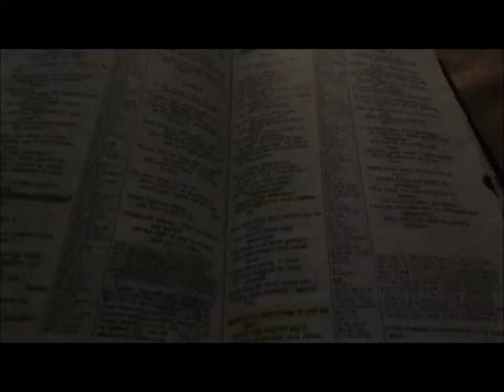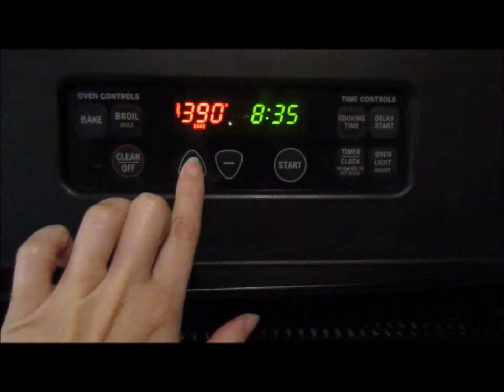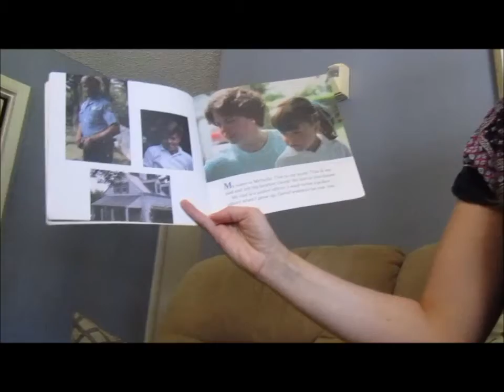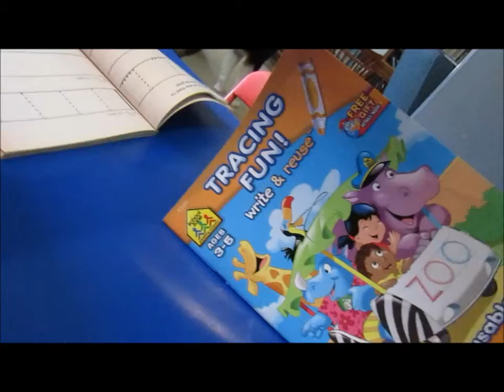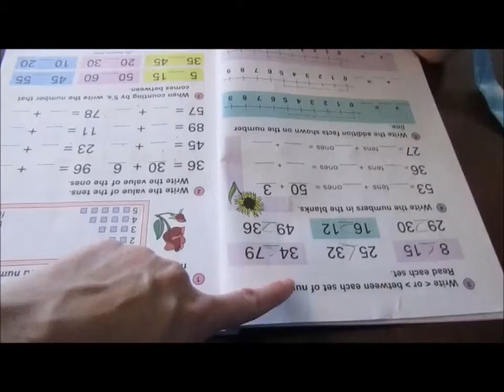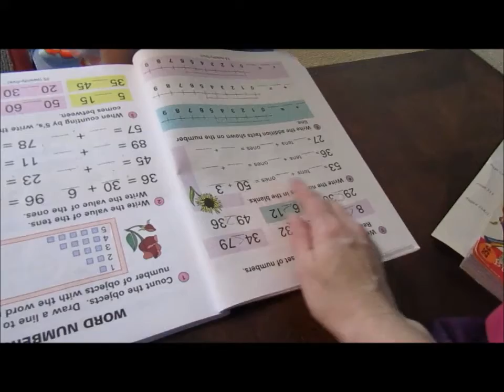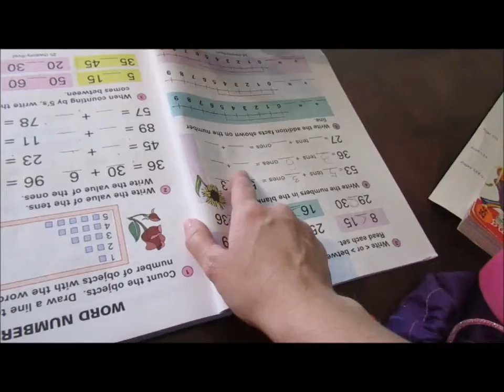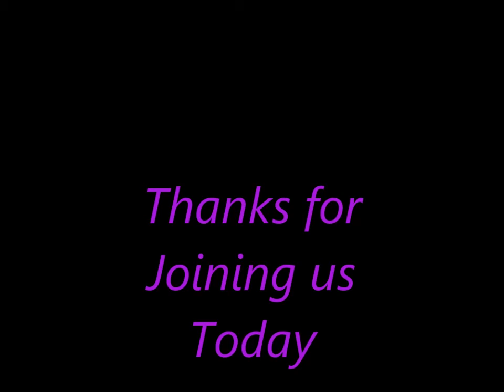Playing Public School